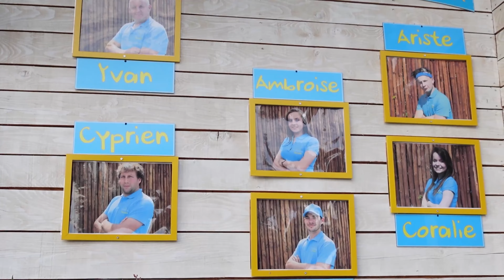TRANSFORMATION DU CAMPING PARADIS FAMILY DES ISSOUX !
Toute l’équipe familiale est sur les starting-blocks pour lancer la nouvelle saison en préparant pleins de nouveautés !

Caméra principal : Canon 700D
Caméra secondaire : GoPro hero 8
Caméra 360 : Insta360
Micro : Rode VideoMic Rycote
Drône : Mavic Pro
Imprimante 3D : Snapmaker a350
Logiciel de montage : Premiere Pro / Lumafusion